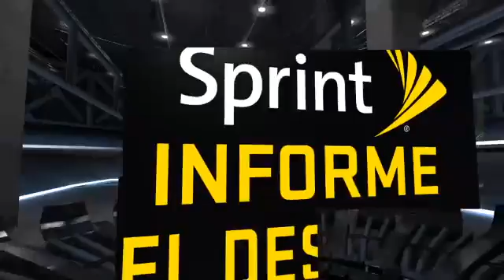Hawks VS Hornets Segunda Liga PS4 - 2 / 5